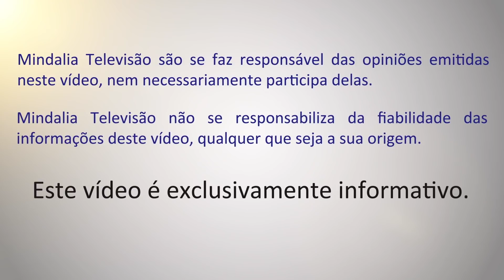Xamanismo e a Ancestralidade, por Xamã Anna Xara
Portugal e Brasil tem uma história comum, uma ancestralidade que se conecta com energias do passado que se transmite nos tempos atuais. O xamanismo traz esse paz e reconexão à compreensão e libertação do passado.